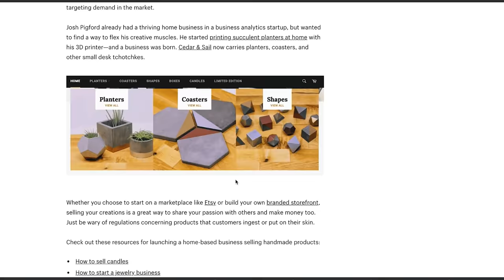Goodbye from Make My Space Work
We’ve had so much fun transforming the spaces of some well deserved entrepreneurs, but for now it’s time to say goodbye.

The MMSW series was super special to us but was always set up as a time-limited collaboration with Shopify. We're so proud to have achieved our mission of sharing  entrepreneurial stories with you and hope that some of you felt inspired to turn your own hobbies into a side hustle!

If you’ve been inspired by this series to pursue entrepreneurship and start a small business of your own, check out this article from Shopify about 13 business ideas that you can start from home and get inspired!